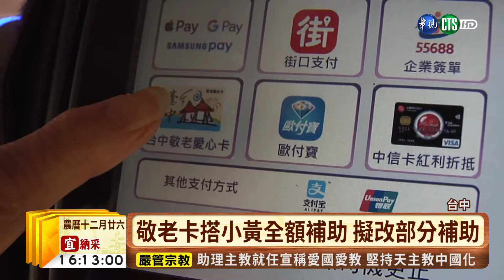【台語新聞】敬老卡福利縮水? 中市府:防盜刷冒用 | 華視新聞 20190131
台中市的敬老愛心卡，原本加碼可以使用在搭計程車和看診費用，不過新市府上任之後，將這兩項調整成最多一次補助50元，不少長輩都認為福利縮水了，但市府強調，這是為了防止愛心卡被盜刷和冒用。